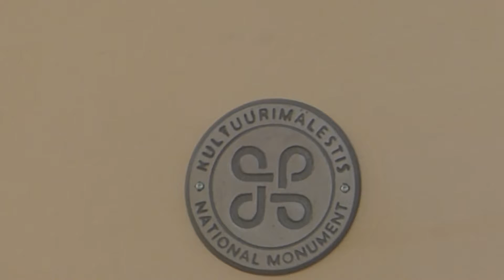Kernu mõis. 03.05.2017 Eesti mõisad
Kernu mõis. Toomas Argel